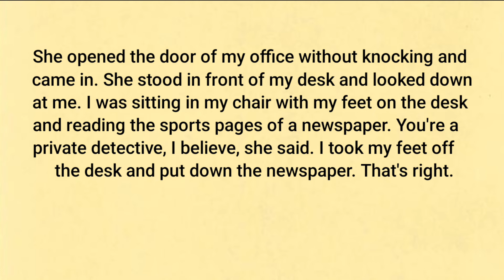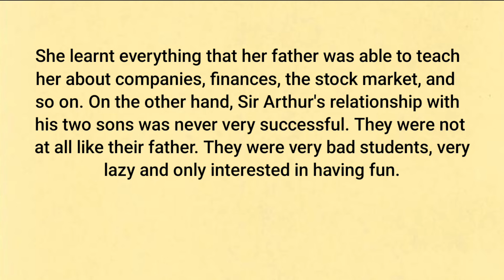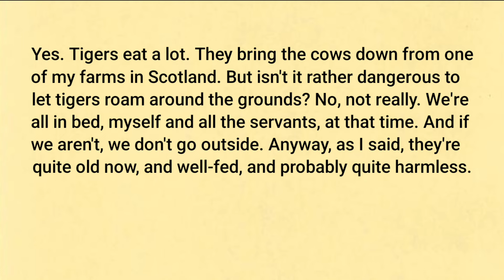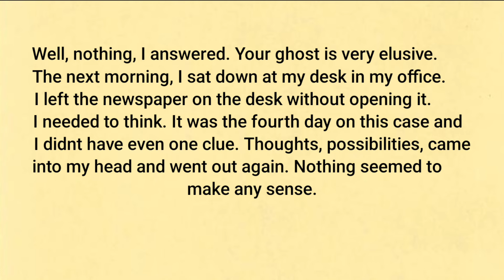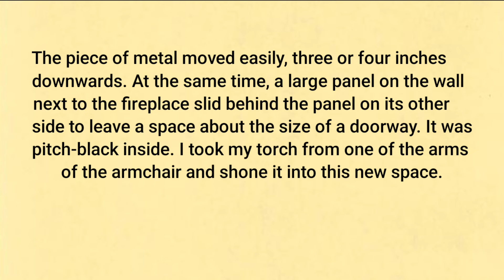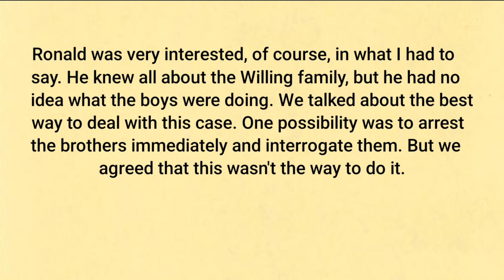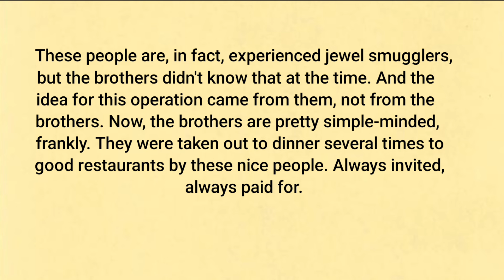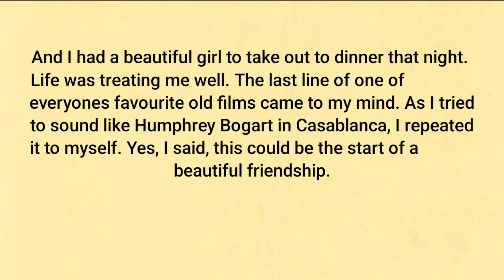Learn English Through Story Level 3🔥 | English Listening Practice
Graded Reader
English Story for Listening
Learn English